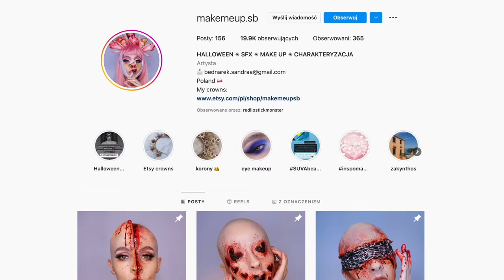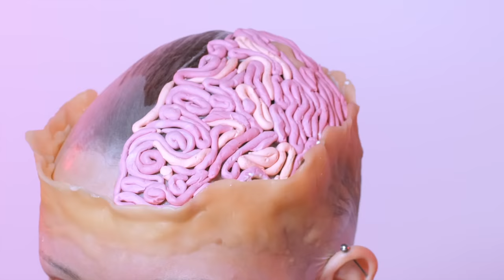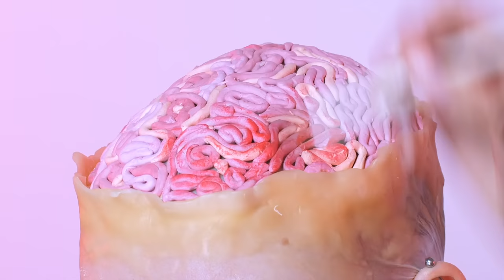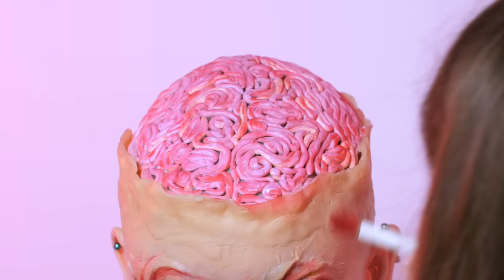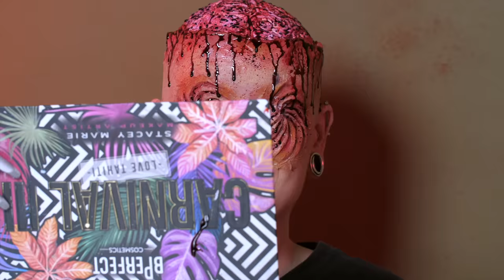Charakteryzacja, po której nie zaśniesz 🧠 mięsny jeż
Charakteryzacja halloweenowa ze sztucznym mózgiem, sztuczną kr- wią, sztucznymi oczami i prawdziwą Sandrą. Sandra jest totalnym kozakiem jeśli chodzi o charakteryzacje. Jest samoukiem i zaprosiłam ją do odcinka, by szersza publiczność zobaczyła jej zaangażowanie i wysoką jakość prac.

📖 Moja książka o zdobieniu i pielęgnacji paznokci